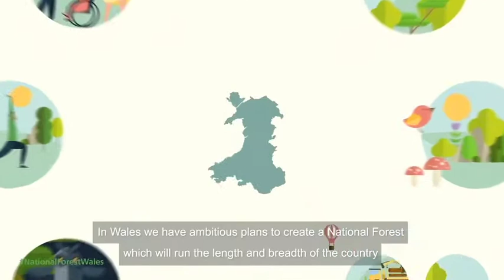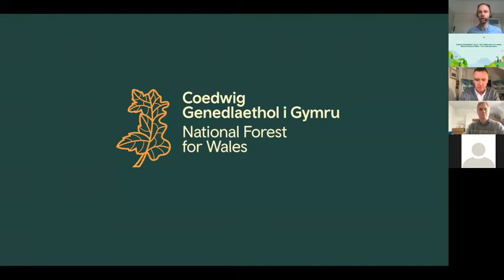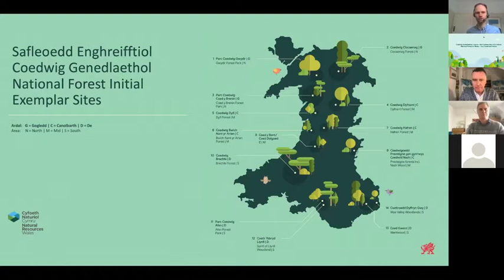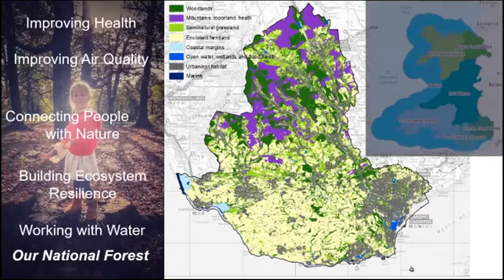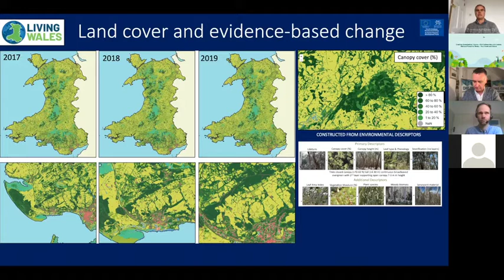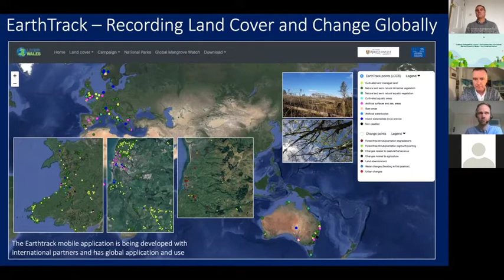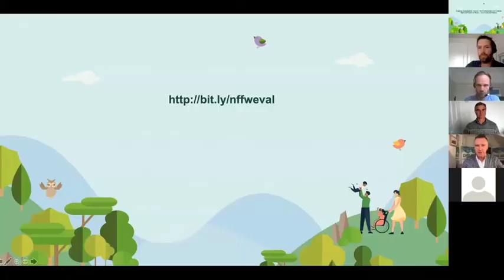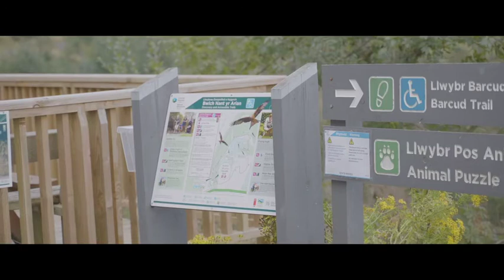Your Views, Voices: Trees for the Environment/Eich Safbwyntiau, Lleisiau: Coed ar gyfer Amgylchedd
In March 2021 we delivered six online sessions focussing on your views on the development of the National Forest for Wales.
The fifth session of our three day event examined the key environmental challenges facing different areas of Wales and what is being done to combat those challenges. The session also looked at understanding the work being done in Wales to support carbon reduction and climate emergency. With interesting data and images of earth observations in relation to wooded areas. A key note from the Head of Forestry, Welsh Government Jon Travis with presentations from Natural Resources Wales and Welsh Government representatives.
Ym mis Mawrth 2021, gwnaethom gyflwyno chwe sesiwn ar-lein yn canolbwyntio ar eich barn ar ddatblygu Coedwig Genedlaethol Cymru.
Archwiliodd pumed sesiwn ein digwyddiad tri diwrnod yr heriau amgylcheddol allweddol sy'n wynebu gwahanol ardaloedd yng Nghymru a'r hyn sy'n cael ei wneud i fynd i'r afael â'r heriau hynny. Roedd y sesiwn hefyd yn edrych ar ddeall y gwaith sy'n cael ei wneud yng Nghymru i gefnogi lleihau allyriadau carbon ac argyfwng hinsawdd. Gyda data diddorol a delweddau o arsylwadau pridd mewn perthynas ag ardaloedd coediog. Nodyn allweddol gan Bennaeth Coedwigaeth, Jon Travis Llywodraeth Cymru gyda chyflwyniadau gan Cyfoeth Naturiol Cymru a chynrychiolwyr Llywodraeth Cymru.